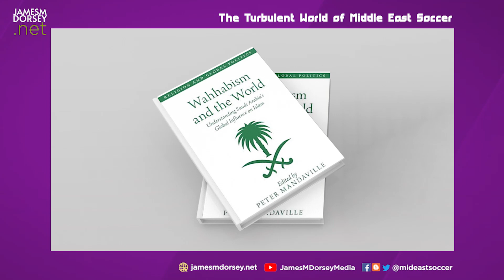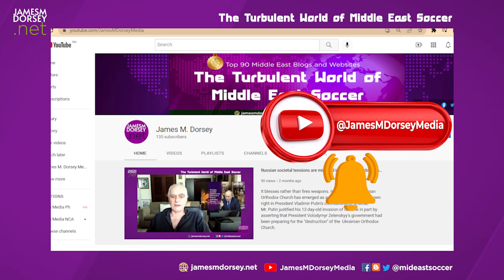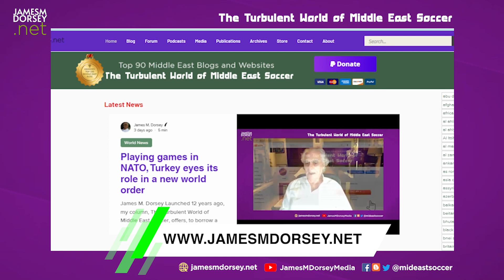NBN Interview: Wahhabism and the World: Understanding Saudi Arabia's Global Influence on Islam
Peter Mandaville, Wahhabism and the World: Understanding Saudi Arabia's Global Influence on Islam, Oxford University Press, 2022

Saudi global export of an ultra-conservative strand of Islam and its impact on Muslim countries and communities across the globe has been a hotly debate topic for more than two decades. The rise of jihadist groups like Al Qaeda and the Islamic State and their attacks in the United States, Europe, Asia, and Africa fuelled the debate, particularly since the September 11, 2001, strikes in New York and Washington. Critics of Saudi Arabia charge that Wahhabism and Salafism, the ultra-conservative interpretations of Islam associated with the kingdom, created the theological and ideological incubator and the breeding ground for jihadism.